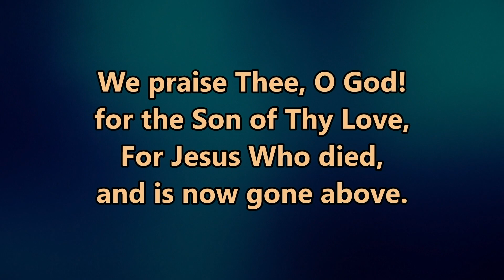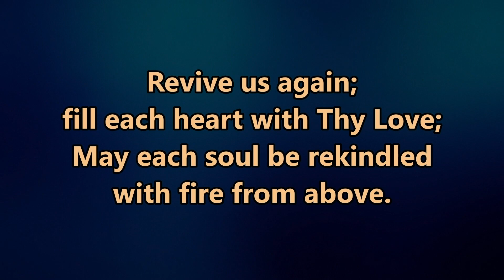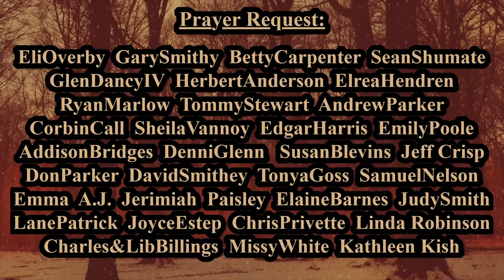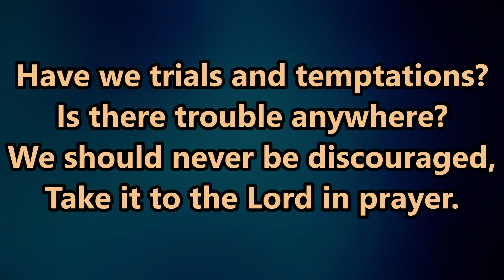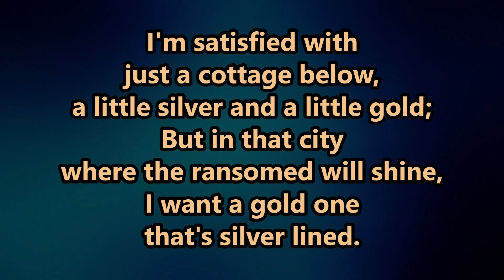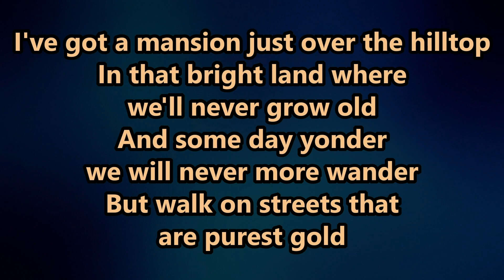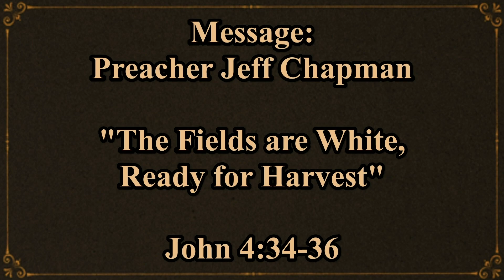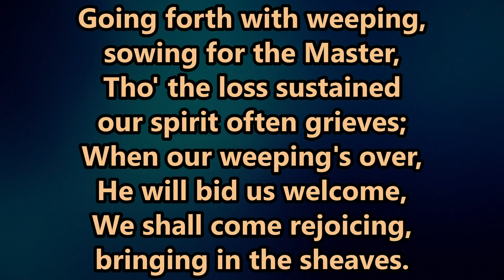Preacher Jeff Chapman - February 25, 2024 - John 4:34-36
Children's Church: Bryan Estep ( 2:45 )
Message: Preacher Jeff Chapman ( 19:52 )